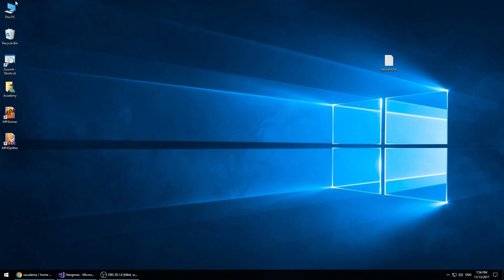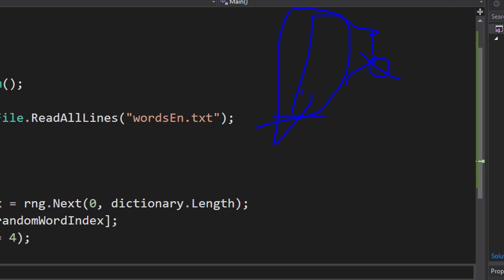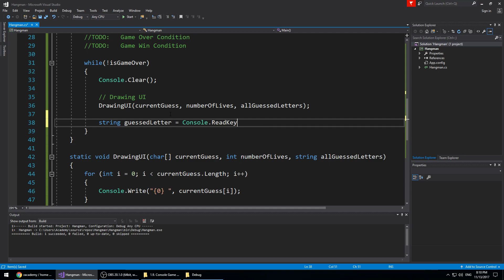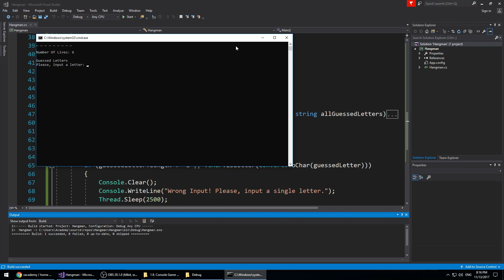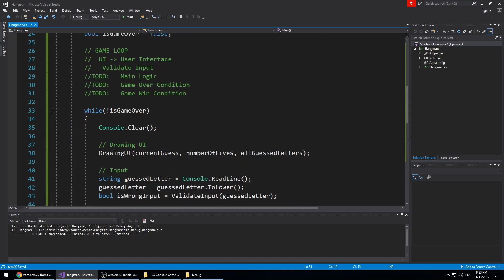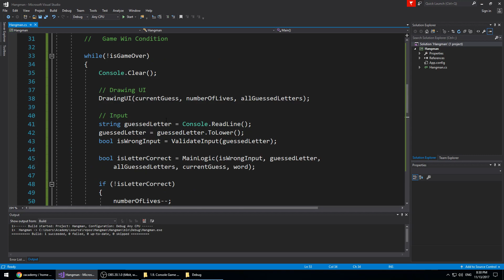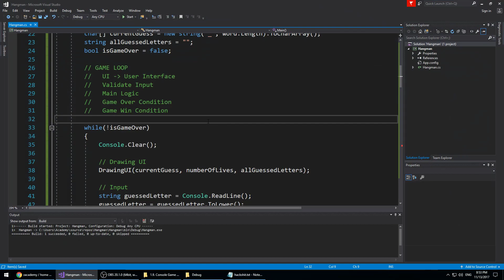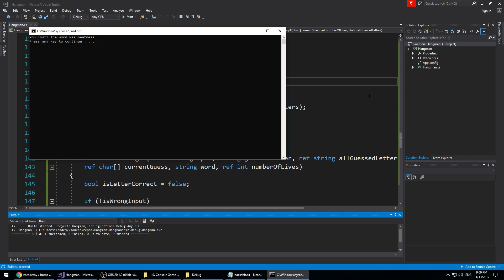1.10 Бесеница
Ще направим първата си игра от курса - Бесеница. Ще използваме лесни алгоритми и базова имплементация, но би трябвало да ви подготви достатъчно за следващите игри.